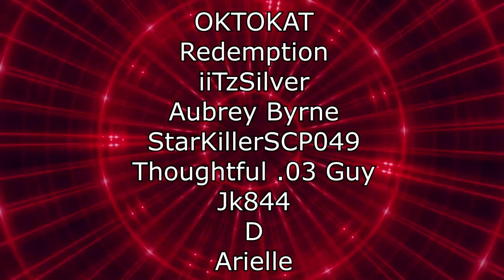Skyrim, but if I say "dragon" then 10 dragons spawn - @DougDoug | RENEGADES REACT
117Jorn
Acoleyte
Adam Hart
Adam Udulutch
Adeel Javed
Aleks98
Alex Jack
Alex Santana
Alexander Lukas
Andre Bradford C Diaz
Andrew Davis
Andrew K.
Angel L Rivera Santiago
Anthony Vang
Antiskill
Arcane_Rogue
Ashley Short
Austin Nickins
BakaBread
Beffstew
Benjamin Sapp
BlueDebut
BlueRat138
Brian Evans
Caillou Escamilla
Caleb Matthew Howard
Canadian_Caesar
Captain Kohai
Catherine Thurmond
ChaosVesperia
Charles Rogue Rose
CleverWillow
Conor Fergus
Corey Costello
Dana Mario
Daniel Roden
Darksteel78
Dave Moore
Deathgrips099
Derrick Perry
Derryn Fry
Doc
douledamn
Dr. Renegade Neo
Dreamaniax
Emiraldentra
EmperorTigerstar
ERIC BARTON
Erik Phelps
Ernesto Membreno
Ethan Bergeron
Ethan Vaughn
Felix Osborn
Findel
Finnishturska87
Geno
gojulas 200
GrandBaronLudwig
Graydon Booth
Griffin Burt
Isaac Roa
Jacobus06
Jakeanator78
James Andersen
James Fernandez
James Rucibwa
James Shimo
Jay
JD
Jed Wingard
Jeffrey Maple
Jeremy Dalby
Jesse dooley
Jessica Miller
Jim Kerrigan
Joe
John Doe
John Mekjian
John O'Grady
Jon Rodriguez
Jonathan Brugger
Jonathan R.
Jonathon Forney
Jordan J
Joseph Allan
Joseph Cooper
Josh King
Joshua Fix
Justin MacFarlane
Kay Scruton
kevin auld
kirbydance
Landon LeDoux
Lauren hunt
Leemaths
Lin Nguyen
Locus Coeruleus
Logan Wajer
Louis Heimansohn
Ludacris* Life*
Luis Henriquez
Luis Longo
Luis Soriano
Macon Gallon
Matt Way
Matthew Knudsen
Matthew Kwaske
Megabit
Megan Andrews
Melody Richardson
Michael Pollart
Michael Ryan Jones
Micheal Foster
Mighty Snake
mmk
MrValdac
Myles Harris
Mystique Meredith
Nicholas Cramer
Nicholas Wilhelm
Nicole Davis
Nicole Nishida
Nikola Bittner
NohrianChum
Omega Sirius
PaidBill
Pan Samu
Philip Munoz
Phillip J Smith Jr
PotterBrony
Random Pledger
RedSteelMoss
Rerekura mataamua
Richy
Robert Smith
Rodney warnock
Rogelio
ryan anderson
Ryan Simpson
sal online
Sam Phelps
Scott A. Williams
Sentinel Wyvern
Serena Avalar
Seth Bertram
Shelby Atkinson
Shugadonk
skrimm
Skye
Supermonaman
The Alchemist
TheLoneWolf43
TheRickson
Thezion1111
Thiago Anjos
Thomas Martin
Timothy James Halfpenny
Tobias Gladden
Travis Tierney
Trey
UlvfraNord
Will Kaun
Windwalker57
Yaroslav Gorbal
yessircicero
Zakooma
Zeebox10
Zyxkafex